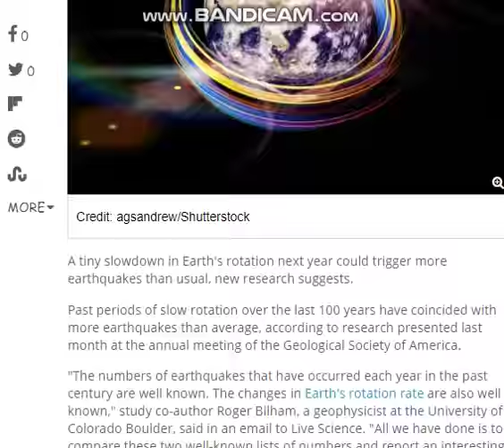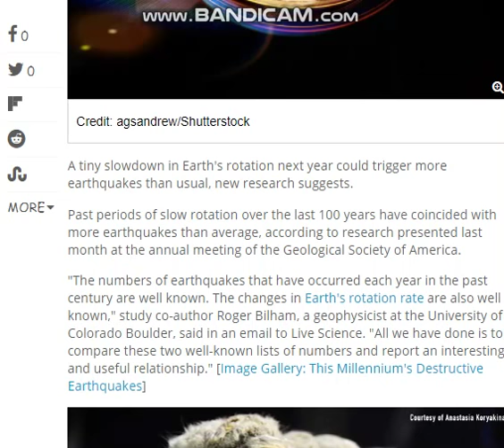NEws fLaSH!!! Nemesis Slowing Down the Earth Rotation Reported News Science